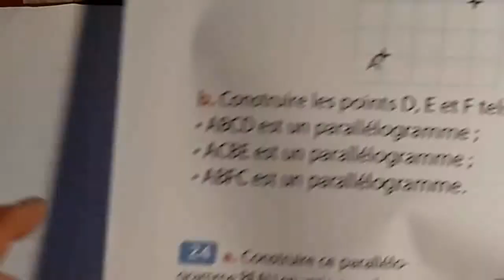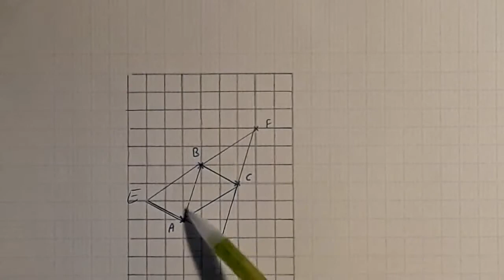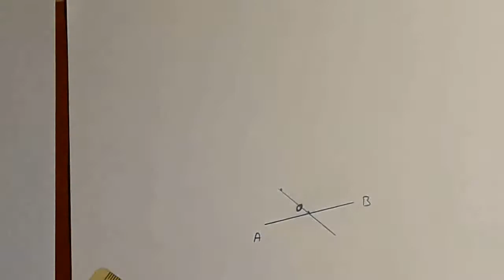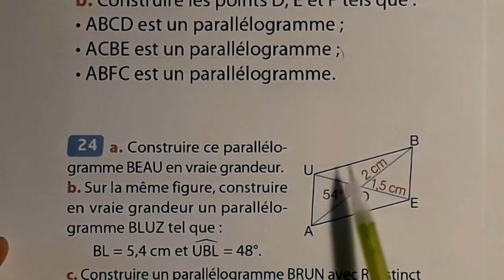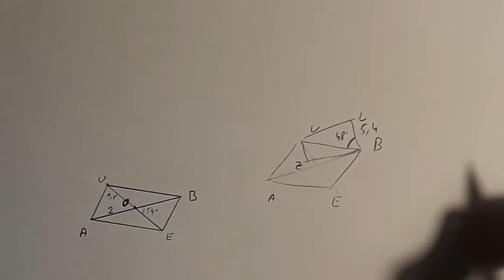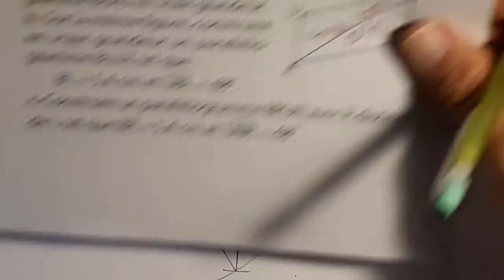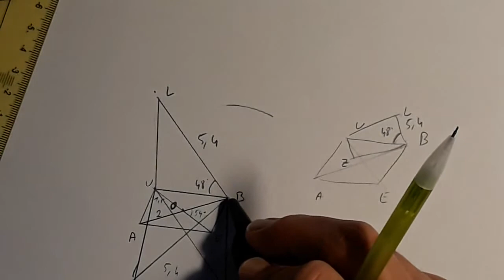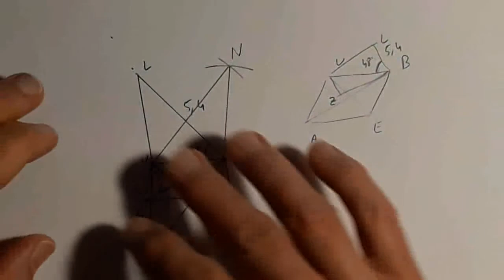p238 n°18, 24